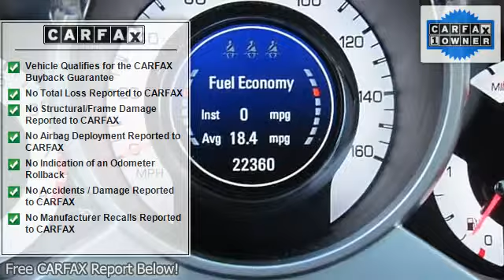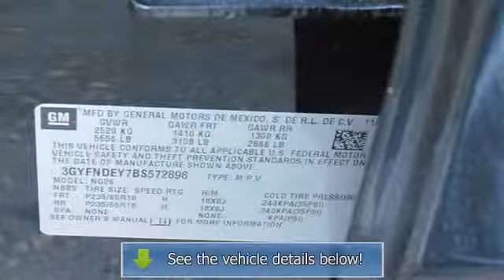2011 Cadillac SRX - Don Mallon Chevrolet - Norwich, CT 06360 - T8369H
Don Mallon Chevrolet
774 W Thames St

For Sale: 2011 Cadillac SRX
VIN: 3GYFNDEY7BS572898
Engine: V6 Cylinder Engine 3.0L/183
Drivetrain: All Wheel Drive
Transmission: Automatic
Mileage: 22,360
Color: Black Ice Metallic (exterior) Ebony w/Titanium accents (interior)

Features:
This Two Thousand Eleven SRX with Grippy All Wheel Drive is for Cadillac fans who are searching for an One Owner, low-mileage Luxury S U V. It's gonna be hard to make a quiet entrance with this stylish and luxurious ride, so make sure your hair looks good before you step out, because everybody WILL be watching. It is nicely equipped with features such as Memory Package, Wood Trim Package, all wheel drive, 8-Way Power Front Passenger Seat Adjuster, Adaptive Remote Start, Alloy wheels, A M/FM/XM Stereo, CD/DVD Player, Automatic temperature control, Body-Colored Heated Power Outside Mirrors, Bose 5.1 Surround Sound Audio System Feature, Driver & Front Passenger Heated Seats, Driver & Front Passenger Power Lumbar Control, Front dual zone A/C, Humidity Sensor, Inside Rear-View Auto-Dimming Mirror, Keyless Access, Leather Seating Surfaces, LED Spotlights w/Lighting Pipes, Memory seat, Navigation & Voice Recognition Touch Screen w/ 40GB Hard Drive, Parking Assist Front & Rear, Power driver seat, Power UltraView Double-Sized Sunroof, Power windows, Power-Adjustable Pedals w/Memory, Preferred Equipment Group 1SB, Rainsense Wipers, Rear-View Camera System, Remote Vehicle Starter System, Speed control, Steering wheel mounted audio controls, Tilt steering wheel, and Universal Home Remote. Buy with Confidence because this SRX is still covered by the remainer of the original Cadillac Bumper to Bumper Warranty as well as the balance of the 100,000 mile powertrain warranty! LIFETIME NO CHARGE LUBE-OIL-FILTER CHANGES WITH YOUR VEHICLE PURCHASE AT MALLON'S! VISIT DONMALLON.COM TO VIEW THE FREE AUTOCHECK VEHICLE HISTORY REPORT ON THIS VEHICLE!